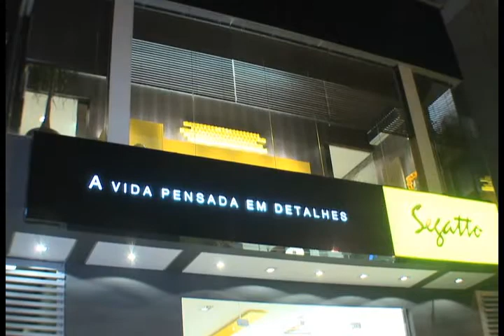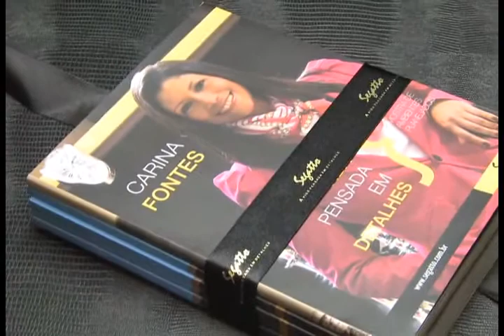[31.08.13] Programa Pedro Alcântara - Segatto apresenta nova loja e lança revista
Um coquetel foi realizado na nova unidade da Segatto, em Santos, com a finalidade de apresentar a loja e também lançar a revista da mostra que é apresentada neste novo showroom. A loja de Santos é a primeira filial da Segatto e a empresa tem grandes expectativas sobre o mercado da região.

RUA AZEVEDO SODRÉ, 09 - SANTOS